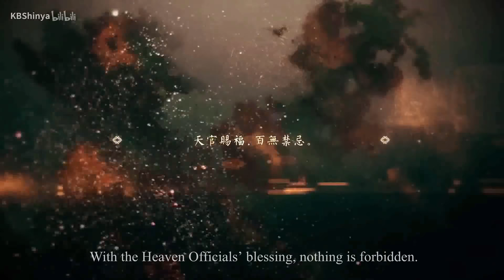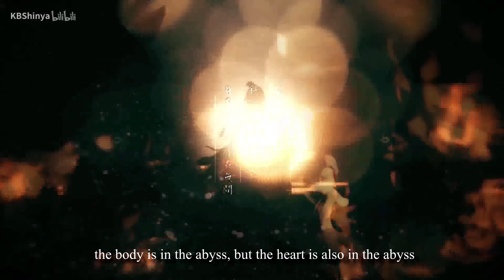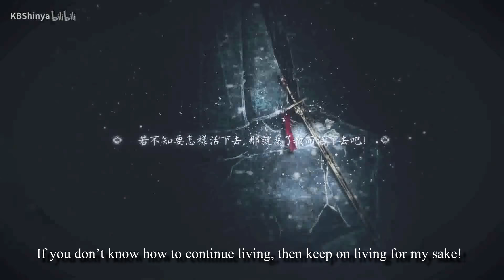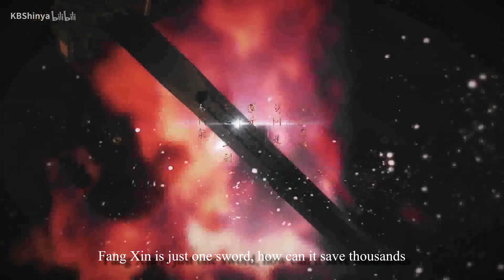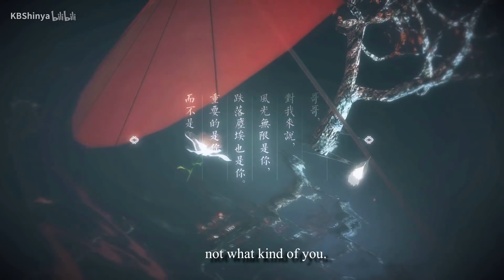Pleased God (悦神) | Heaven Official's Blessing (天官赐福)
Pleased God (悦神) | Heaven Official's Blessing (天官赐福/TGCF/Tian Guan Ci Fu)

All translations are mine, please take out with credit.

Am I in another pit? I am always in another pit :'D tbh i didn't expect to like tgcf as much as I do. i love the world building and details of the characters, and I actually have a (third) favorite character (besides XL and HC, which is shocking bc usually i only stan my main character babies lol). guys feng shi da ren/qing xuan is where it's AT i'm just saying he's one of the best characters in tgcf and you can't stop me from believing that

Anyway, even though I am in this pit, I am only 55 chapters into the raws, yet I decided to translate this video anyway yeet. So please forgive me if there are translation errors about the names, I did the best I could (especially the god cave thing lollll spoiled myself with that one a bit oops). That being said this whole video is basically full of spoilers but that's also because the translated version of the novel is only around twelve chapters in.

also i highkey translated this video because it has my all time favorite line in it: hua cheng's "to die for you is my absolute greatest honor" just KILL ME stomp me into the ground hua cheng

TRANSLATION NOTES:
🦋 the lyrics that mention 'one glance' can also be interpreted (at least in my opinion) as referring to hua cheng's eye. in fact, the chinese translates directly into "one eye" but that term is more generally used to refer to 'a glance', not literally an eye. but that's just based off of my ABC level chinese, my mom disagreed so i went with 'a glance'
🦋 'is it love or hate or pity' the pity is the same character as the one in xie lian's name (lian 怜)
🦋 'city filled with flowers' literally is what 花城/hua cheng's name means (flower city)
🦋 悦神 / pleased god / yue shen refers to scene from the first chapter when xie lian dresses up as the pleased god (wearing a golden mask, hence the lyrics) and saves our lil precious bb from falling off a wall

or if you can read the raws and support the author